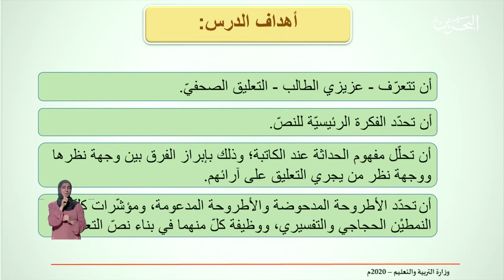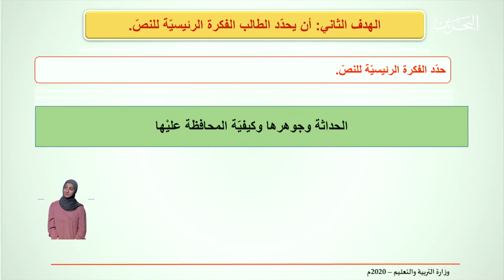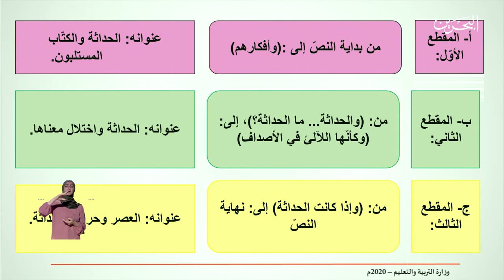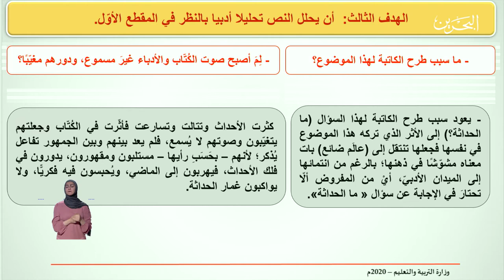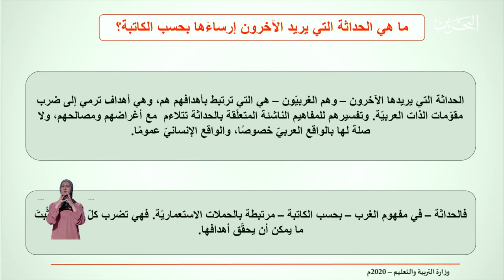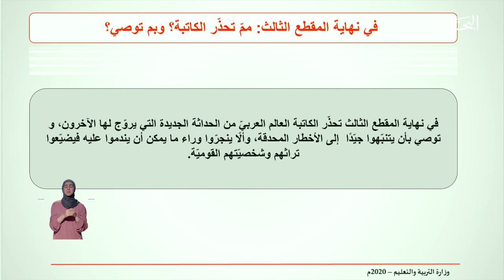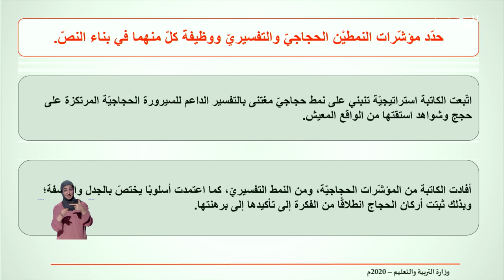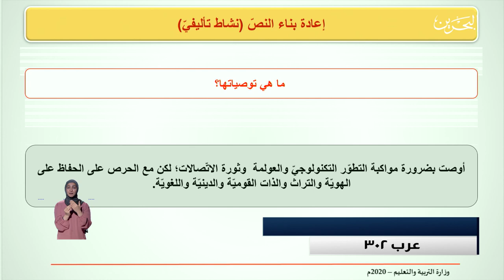عرب 302 | 12-4-2020